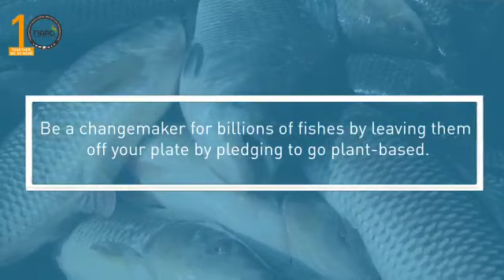AQUACULTURE - An investigation on trends and practices in India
We’re Ready to Tell You the Truth about Fish Farms in India. We studied over 250 fish and shrimp farms across the 10 highest fish producing states in India to bring to light the shocking reality of aquaculture. Read the full report: